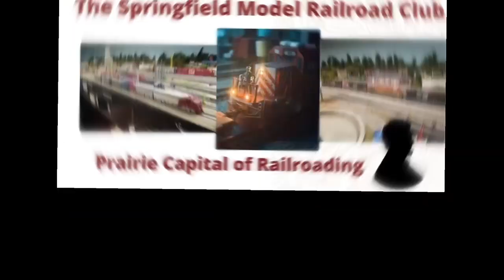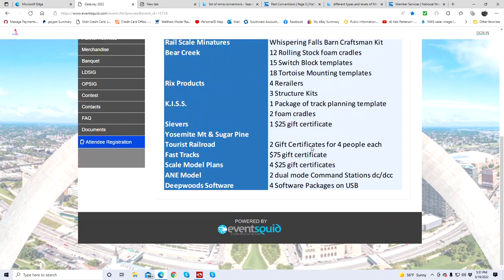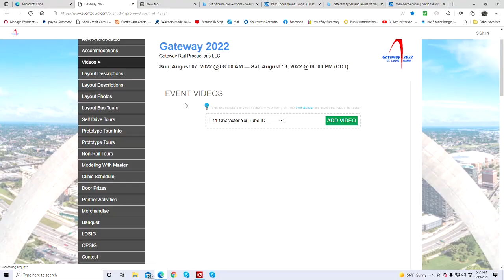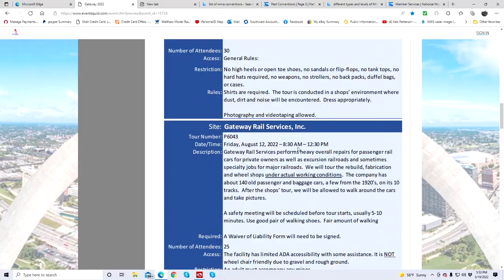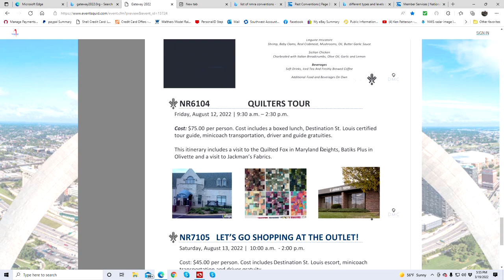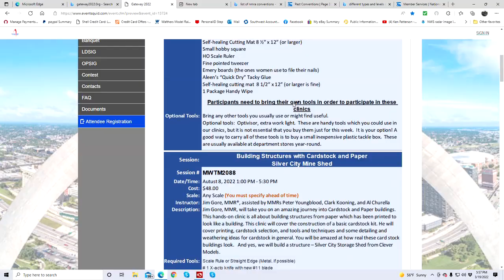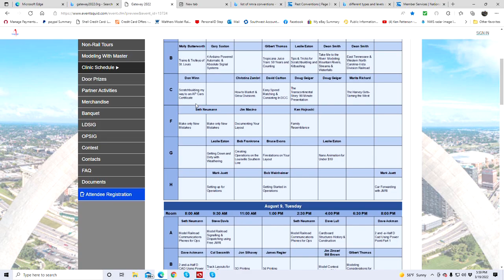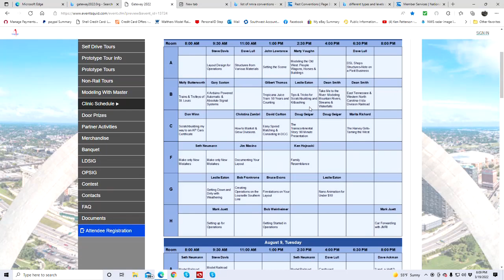Coming August 2022: NMRA St Louis Convention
Ken Patterson and Brad Joseph look ahead at the NMRA 2022 Convention coming to St Louis this August. Lots of great hobby activities to enjoy!